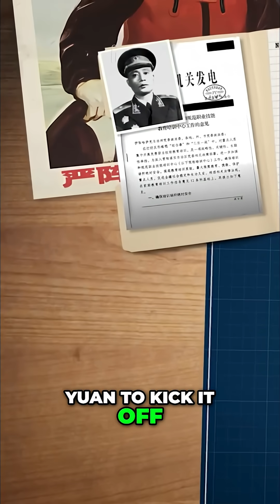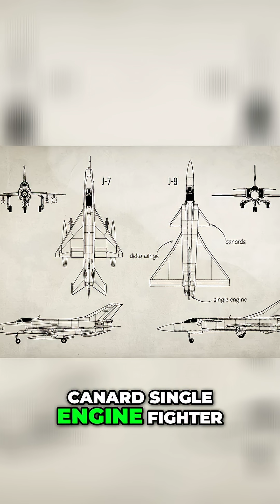China's Secret Fighter Jet: They Didn't Copy, They Innovated!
Discover how a canceled J-9 project found new life when Chengdu got the green light for a next-gen fighter. See the surprising origins of China's delta wing design.